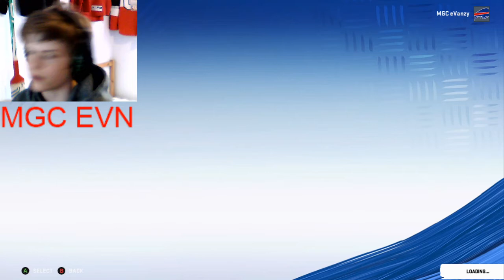Introducing Evn Bell - NFL QB 1 Career Mode Ep.1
Hey Guys